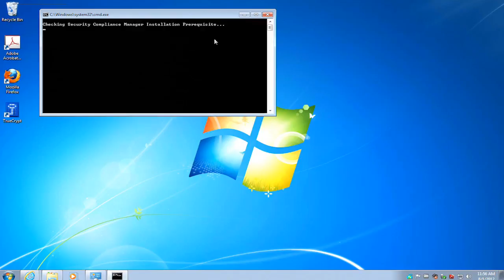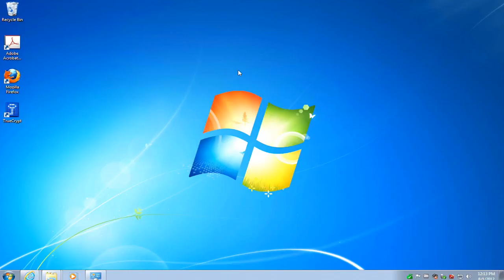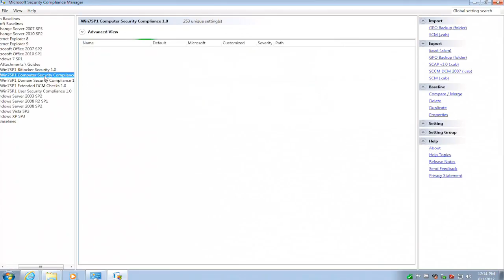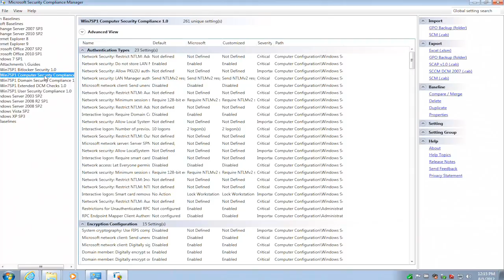Security Essentials: Advanced Security with SCM and Windows Baselines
This video is a sample from Skillsoft's video course catalog. In Windows 7, the Security Compliance Manager includes the Security Baseline feature, which contains Microsoft’s recommendations for various security settings, and actual baseline settings that can be applied across a domain. In this video, Byron Hynes uses the Security Baseline feature to review how a computer’s security settings should be configured according to the recommendation.

Byron Hynes is an Enterprise Technology Strategist, author, trainer, and consultant. He is a Microsoft Certified Trainer (MCT) and holder of multiple Microsoft and Cisco certifications. He has designed and configured several large Exchange, Active Directory, Windows Server, and Remote Access/VPN deployments for military, commercial, and small business clients. He has spoken at several Microsoft conferences and events in Europe, Canada, and the US, and was awarded the Microsoft Most Valuable Professional (MVP) Award in the Windows (Security) category.